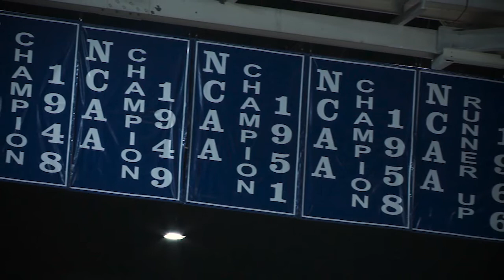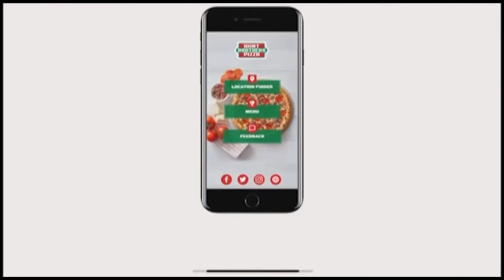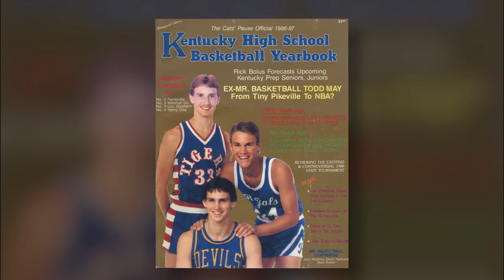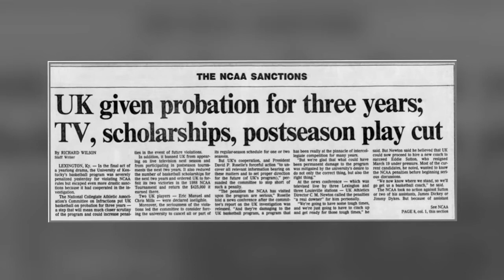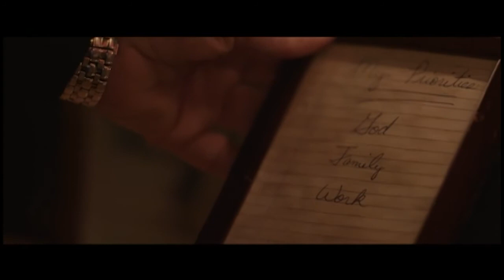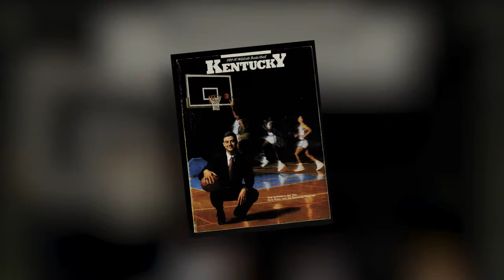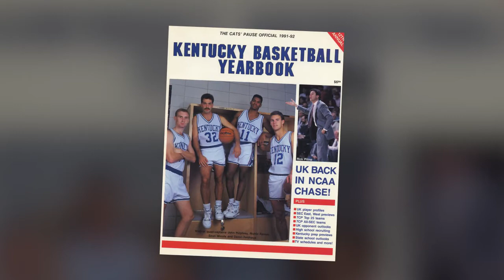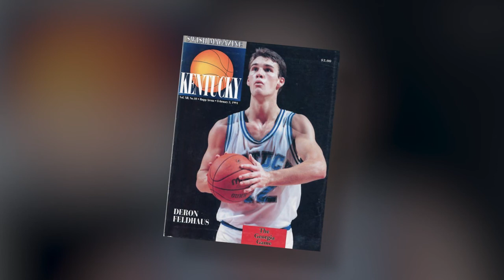Deron Feldhaus - From The Rafters of Rupp